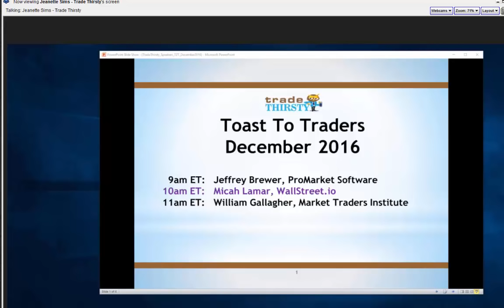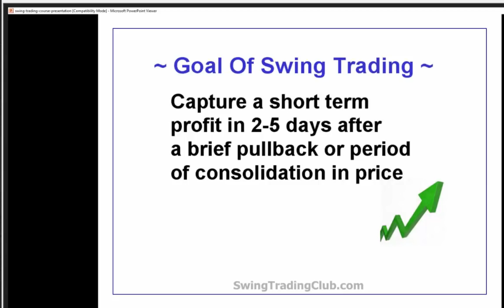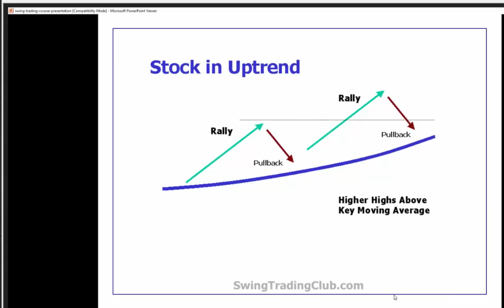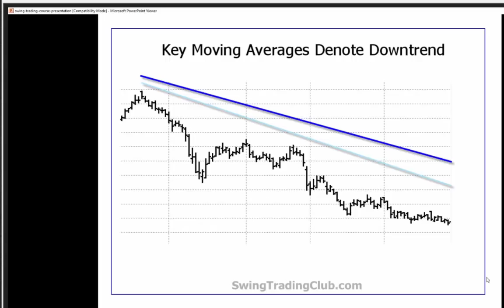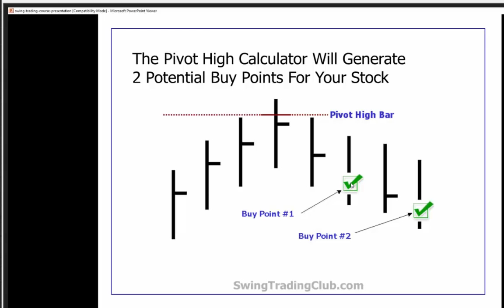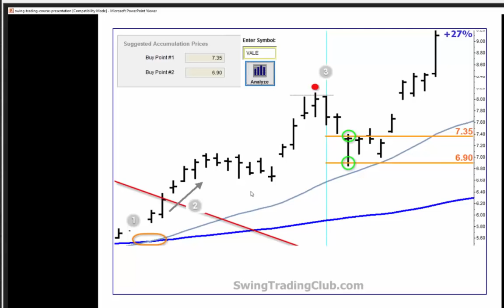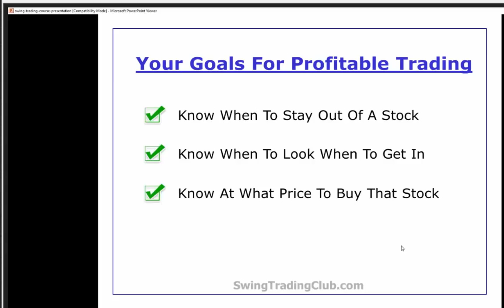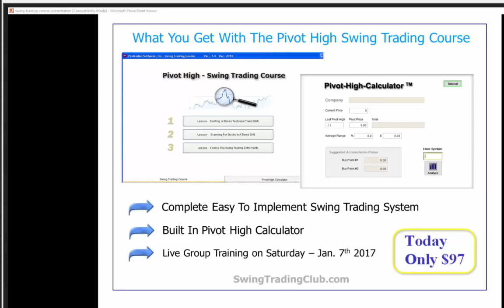TradeThirsty_ToastToTraders_Dec2016_JeffBrewer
option
options trading
stock trading
commodity trading
commodity seasonals
trading
options
futures
commodities
seasonals
stocks
agriculture
weather
trading education
trend trading
spread trading
futures trading
options alert
technical analysis
options strategies
forex
trading options